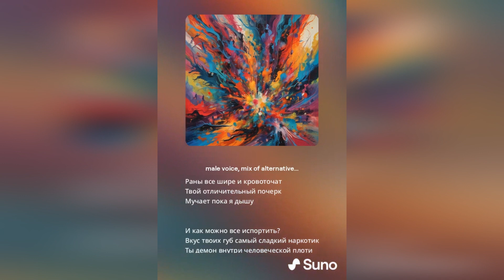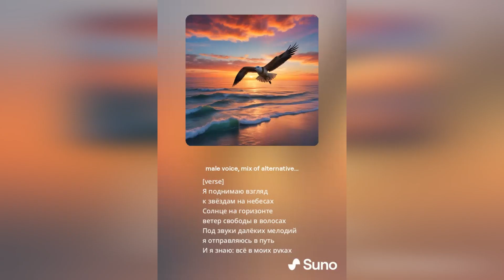WILDWAYS - ЯД (SUNO.AI GENERATION REMIX)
Игрался с тегами и текстом в нейросети, и тут бац, голос Анатолия Борисовича сам себя в трек вставил.